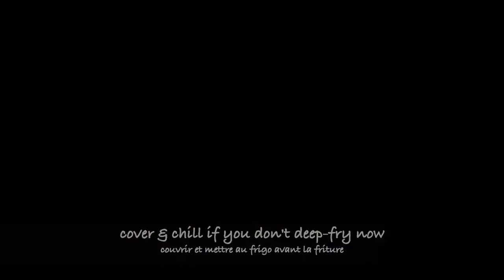Cauliflower Cream Croquettes | Japanese Recipe | wa's Kitchen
I wonder if it's Cauliflower season in France now? There was lots of them at the market the other day. So I made them into korokke croquettes and the kids loved it ;-)

Ingredients (for 5 to 6 people) :
- 1 cauliflower (about 800g before boiling) - break into bite-size pieces
- 2 garlic cloves - finely chopped
- 1 onion - finely chopped
- 1 tbsp olive oil
- 120g brown mushroom (about 8 to 10 pieces) or canned mushrooms- finely chopped

- 1 tsp kosher salt
- 1/2 tbsp dashi powder
- 2 tbsp soy sauce
- 1 tbsp mirin
- 1 tsp sugar
For the sauce
- 80g butter
- 75g plain flour or cake flour (T45)
- 350g milk
- For the coating
- 1 egg - mix with 3tbsp milk
- some of flour
- some of panko/bread crumbs